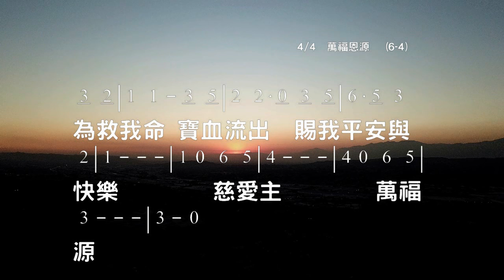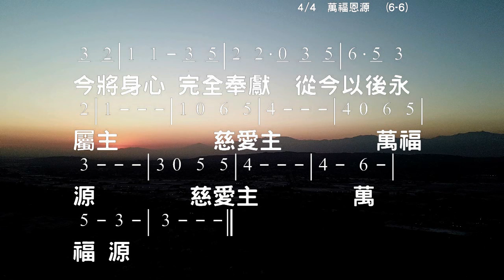萬福恩源 Come, Thou Fount of Every Blessing lyric:Robert Robinson 伴奏版 簡譜 樂器 中文字幕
萬福恩源
Come, Thou Fount of Every Blessing
Lyric: Robert Robinson

1)
全能真神萬福恩源，求使我心常讚美；
主賜恩典湧流不斷，應當頌揚主恩惠。
求主教我歌唱不停，如天使歌頌在天，
主的恩典無窮無盡，永遠穩定永不變。

2)
我願紀念救主宏恩，因祂賜福到如今；
更求恩主引我前程，使我安然到天庭。
我曾漂流迷失正路，主用大愛尋找我，
為救我命寶血流出，賜我平安與快樂。

3)
每日主賜恩典無限，負主恩債有萬千；
願主恩典如鍊牽連，繫我心在主身邊。
我深知道我心易變，常離主愛行己路，
今將身心完全奉獻，從今以後永屬主。

☆聲明：

1、歌曲版權屬原作者所有
2、本影片不擁有歌曲版權
3、本影片非推廣商品製作
4、支持創作者請購原版CD